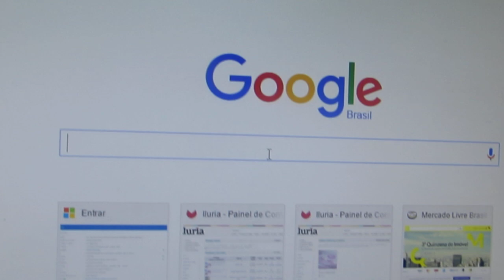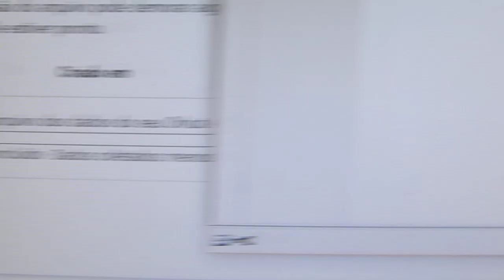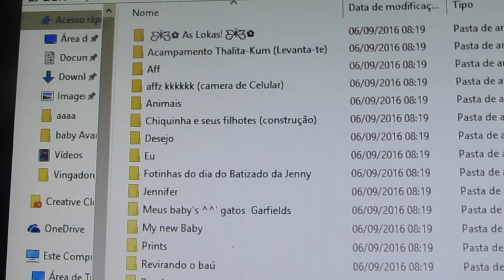Como Recuperar fotos do Orkut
Oii gente!!
Segue uma dica de como recuperar fotos do orkut!!

Eu amei, havia muitas fotos la q achava q nunca iria ver, pois achava q o orkut nunca iria acabar e fazia ele de álbum
 rsrs!! Amei amei amei!!!